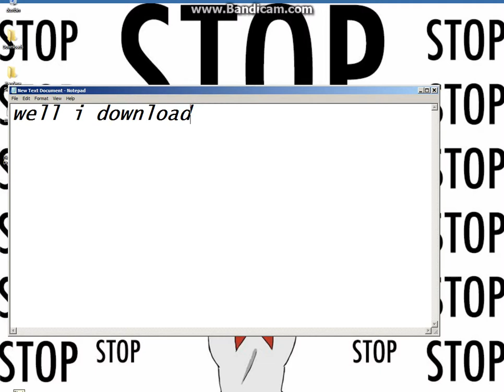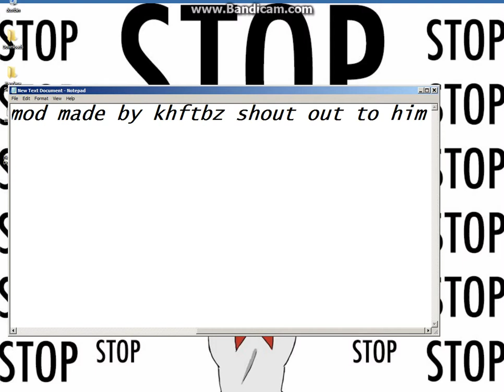downloded khftbz's pose mod pt 2